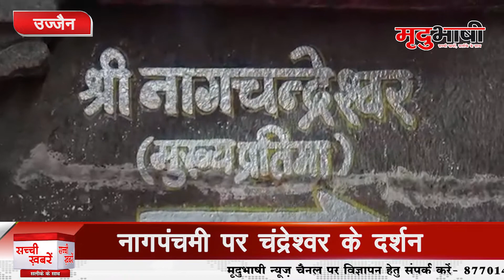नागपंचमी पर चंद्रेश्वर के दर्शन